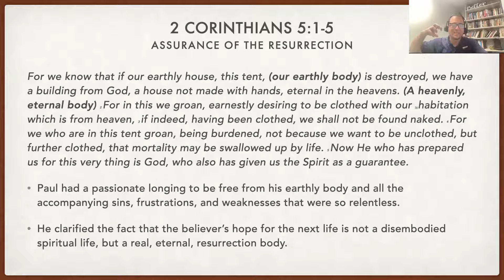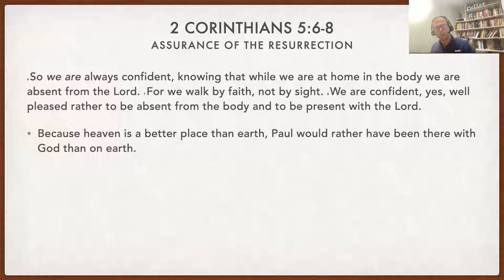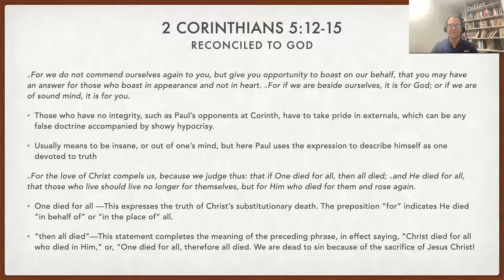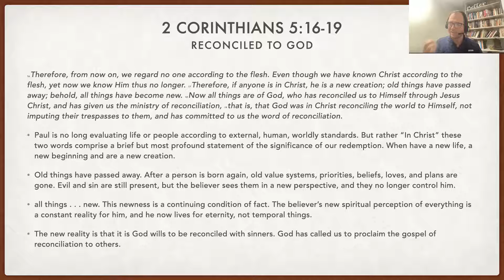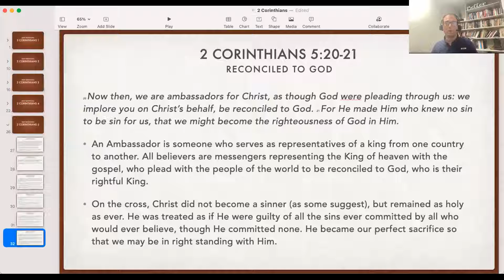2 Corinthians 5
Reconciled to God